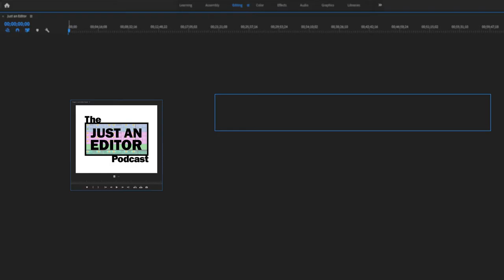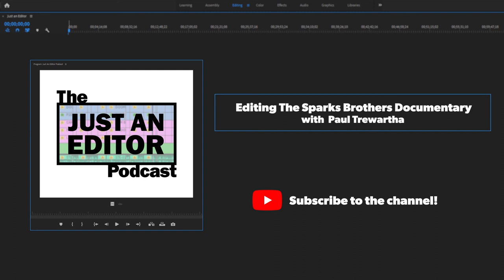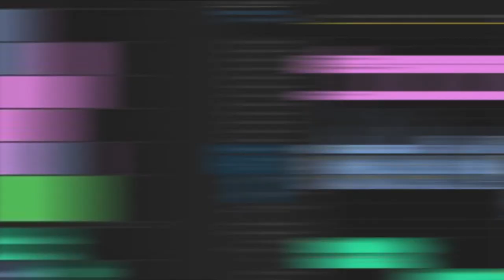Editing The Sparks Brothers Documentary with Editor Paul Trewartha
Paul Trewartha, editor of documentaries like Ronnie's and Ferrari, stops by to chat The Sparks Brothers, his most recent film with Edgar Wright chronicling the careers of Ron and Russel Mael of Sparks. With the film covering over 50 years and getting perspectives from dozens of interview subjects, Paul talks about his processes and how much fun the edit was. He also goes into what got him into the industry and his career highlights!

Chapters:
00:00 - Start
00:03 - Intro & This episode's guest: Paul Trwartha, editor of The Sparks Brothers Documentary
01:15 - The Sparks Brothers doc covers 50 years, a dozen interview subjects, and b roll of all kind. How hectic was this edit?
03:20 - How did you gather all the assets for this film? How was it all organized?
04:46 - Talking about how Adobe Premiere was chosen as the NLE for The Sparks Brothers
06:34 - How much of the project was done in perosn vs working from home?
08:04 - Did you get to sit in on some of these awesome interviews for the project?
10:11 - How much footage did you have going into this edit?
14:40 - Having a sort of "emotional beats" set of b roll to be able to cut into the film tangent!
16:04 - How familiar with Sparks were you going into the film?
20:06 - How the film exudes Edgar's same editorial energy in a documentary
25:11 - Talking about Sparks' insane 21 night tour playing a different album each night
26:39 - Whether moments in the edit happened by plan or by finding the magic in the edit
27:42 - How Paul was able to listen to all the interviews on his way to and from the studio
30:23 - "The Saprks Brothers" masterful use of match cuts
34:43 - Who was responsible for all the amazing lower thirds throughout the film?
36:46 - Talking about the public reception to the film so far
39:42 - What got you inspired to become an editor?
42:36 - Paul's first jobs outside of school
44:46 - The beauty of knowing the technical side of your computer as well as the software
46:29 - How Paul settled into the documentary side of the industry and why he loves it
50:42 - How do you find any free time with all of these films you have going?!
53:22 - What is your favorite moment from your career thusfar?
57:06 - Go watch The Sparks Brothers and follow Paul on Twitter @PaulTre
57:41 - Subscribe to The Just an Editor Podcast everywhere you listen to podcasts!

The Just an Editor Podcast is a podcast about video editing, production, and anything to do with awesome content creators and the content they make! Corey brings on a different professional from the industry each episode, as talk about their careers, their favorite moments, and behind the scenes moments along the way!

Click to listen to our podcast on all major platforms including Apple Podcasts, Spotify, Google Play, and more!